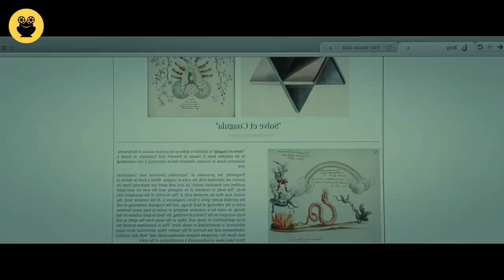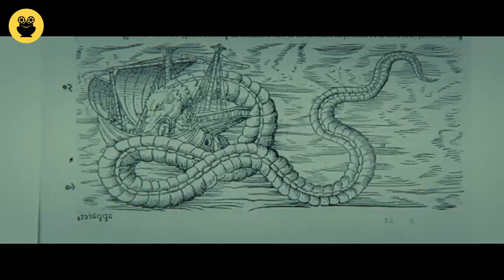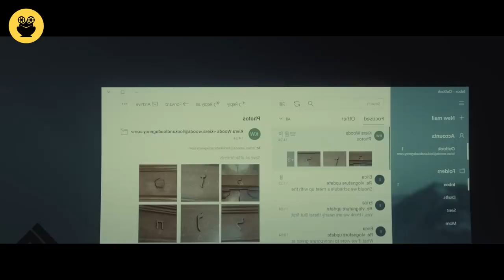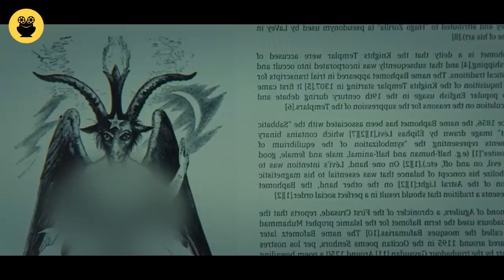"The Cellar" සිංහල Movie Review | Ending Explained Sinhala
Today I'm going to talk about "The Cellar" movie.

Keira Woods' daughter mysteriously vanishes in the cellar of their new house. She soon discovers there is an ancient and powerful entity controlling their home that she will have to face or risk losing her family's souls forever.